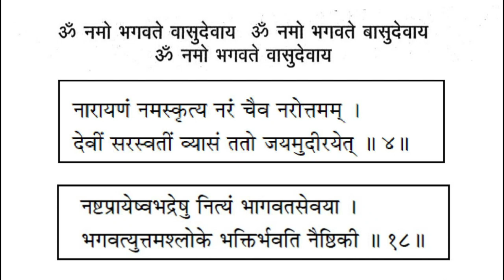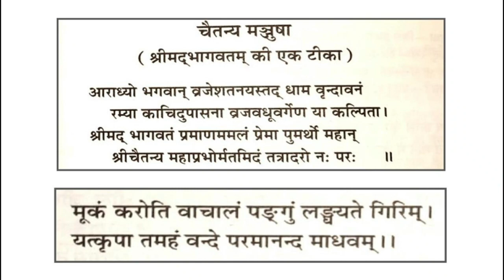10.21.19-गोपियों द्वारा कृष्ण के वेनुगीत की सराहनाGopīs Glorify the Song of Kṛṣṇa’s Flute-11/09/2022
- Chapter-21

- गोपियों द्वारा कृष्ण के वेनुगीत की सराहना
- The Gopīs Glorify the Song of Kṛṣṇa’s Flute

- Canto- 10